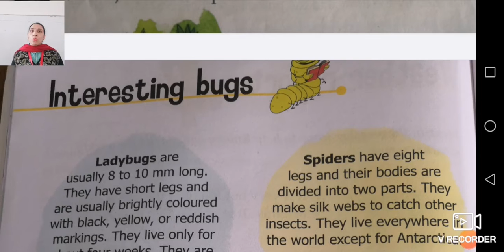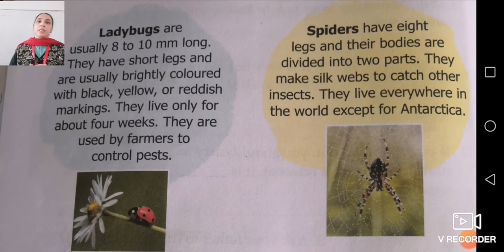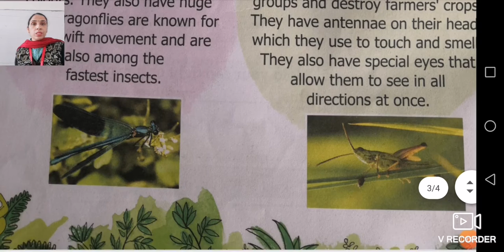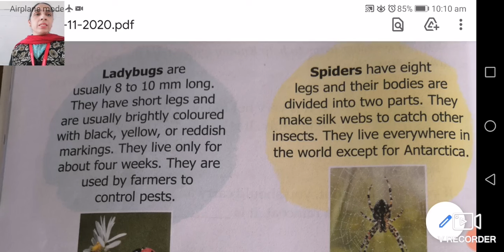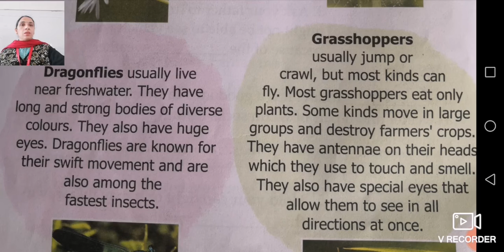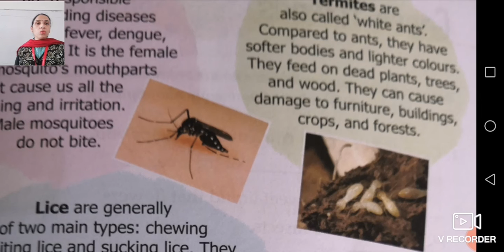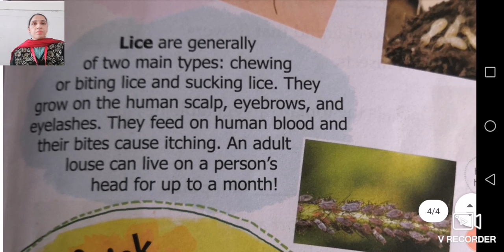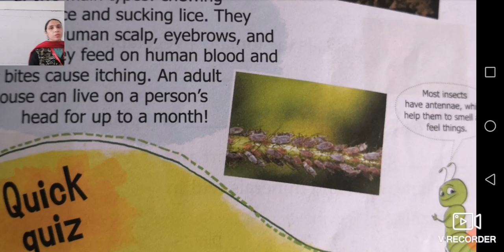Class II General Knowledge 12-11-2020 by Mrs Sangeeta Mishra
Class II General Knowledge 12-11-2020 by Mrs Sangeeta Mishra (Interesting Bugs)